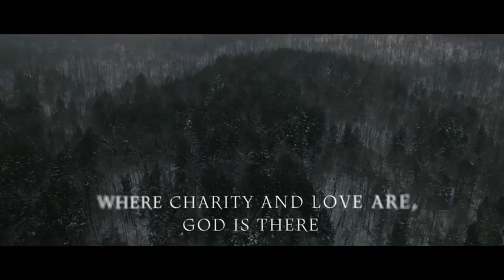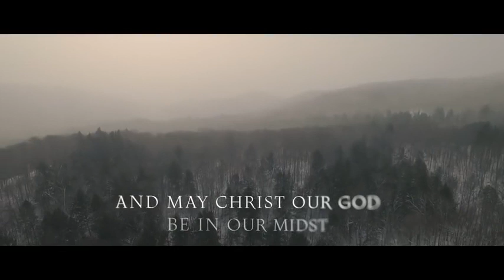Ubi Caritas Audrey Assad